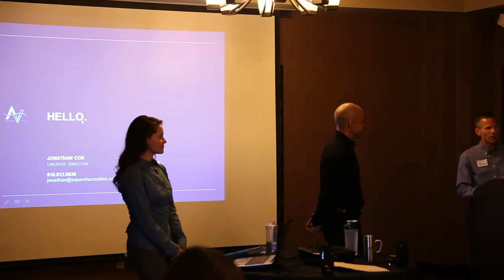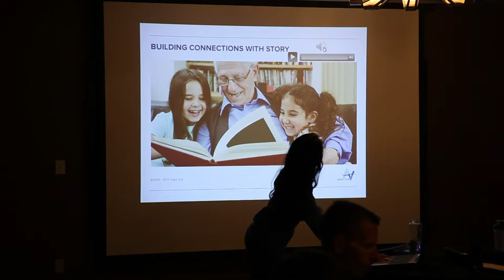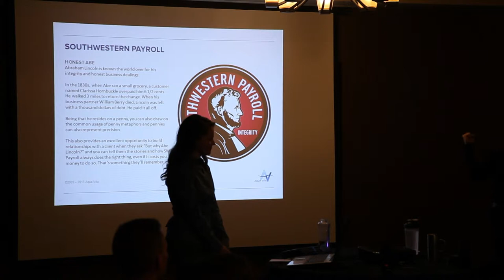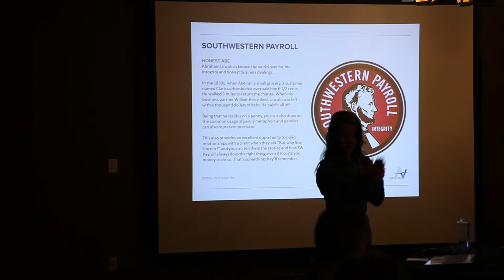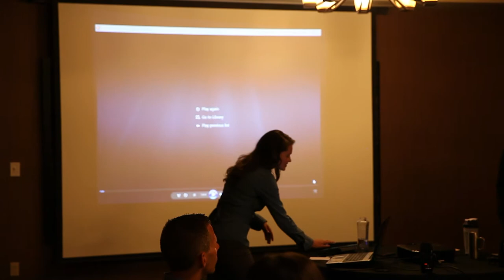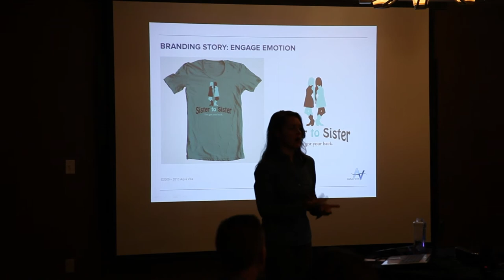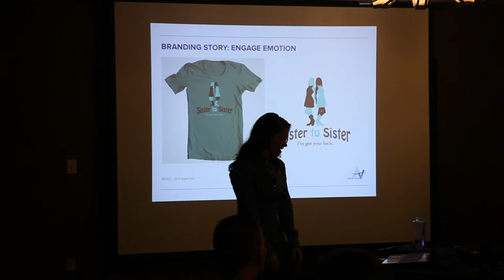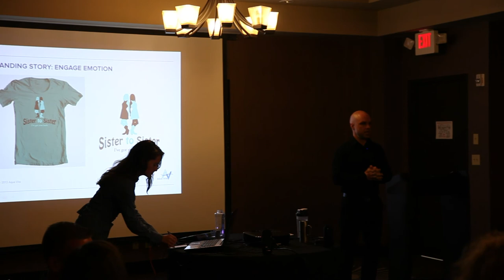Branding: How To Tell Your Story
Everyone loves a good story. Discover how successful companies craft compelling stories to communicate with their customers.

Workshop by Aqua Vita owners Jonathan & Jessica Cox for the Bixby Chamber of Commerce.